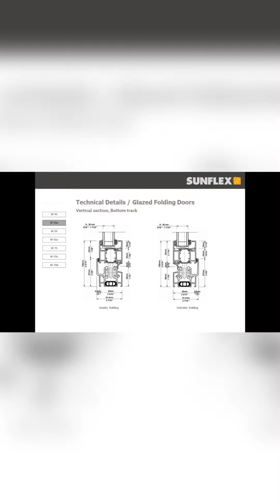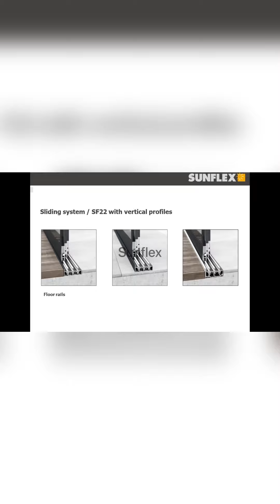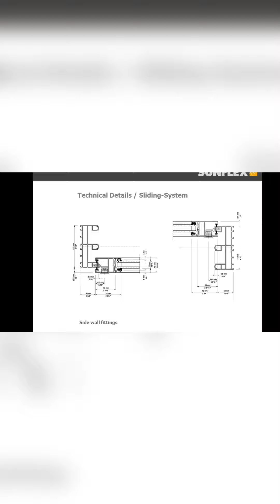Folding doors sunflex Middle East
Sunflex Middle East Products are known for their versatility and adaptability to each project’s customized needs. It's our key competitive differentiator and one of the main reasons our clients choose sunflex Middle East products. Our team of top talent works to innovatively adapt the product to each project’s requirements so it fits in like a missing puzzle piece.
Have a project in mind? Contact sunflex Middle East for your design specifications and we’re happy to assist you.